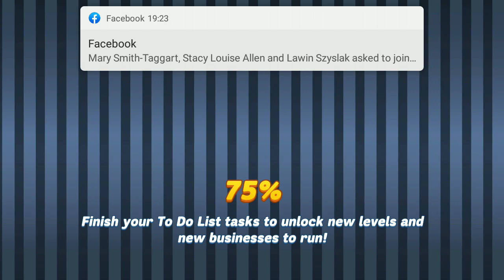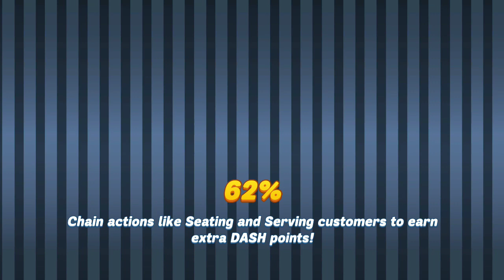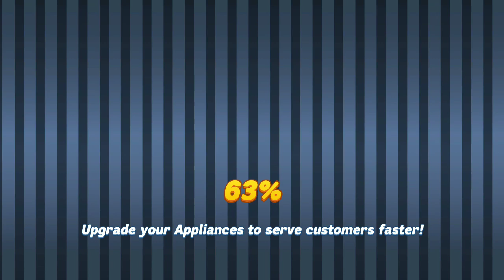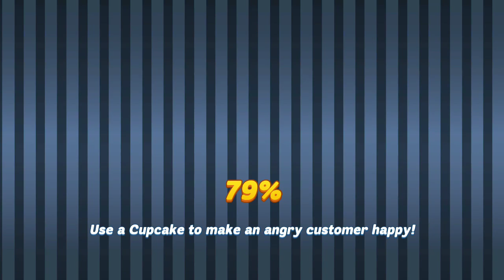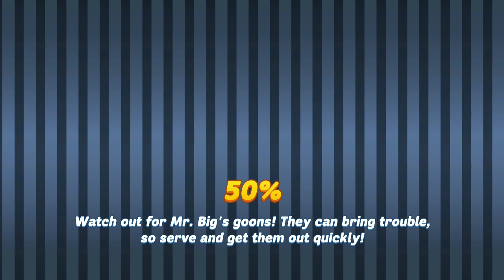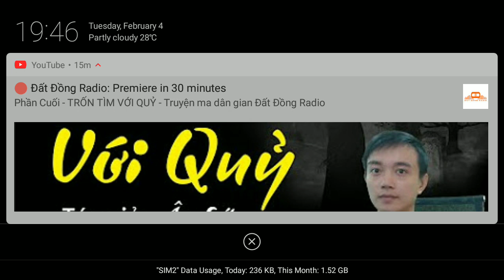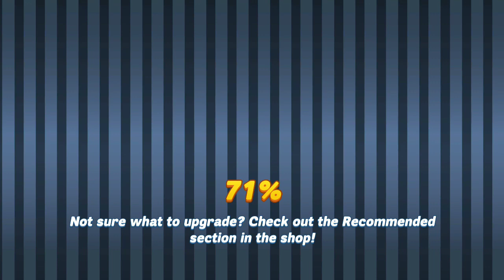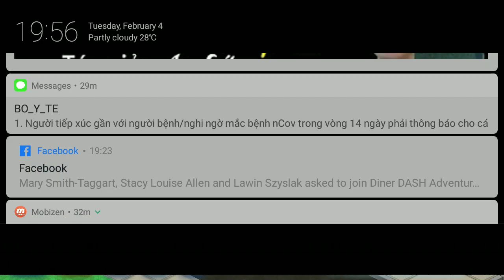Chapter 8 Level 1 and Chapter 8 Level 13 as alternatives to farm gems (Diner DASH Adventures)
Hi guys, so I just experimented and found the above 2 levels are early gems farming site if you haven't got Chapter 11 Level 2/Chapter 12 Level 12 or Chapter 16 Level 2. Chapter 8 Level 13 is better than Chapter 8 Level 1 but needs more upgrades. You should use your strongest connection possible to do this since the boosts are counted in real time!
Strategy for Chapter 8 Level 1: Fill the cart with 2 coffee and 2 newspaper, and use the 2 free spots to deliver luggage and keep restocking the coffee and paper.
Strategy for Chapter 8 Level 1: Only seat Queenie and Flip in the bottom 2 rooms, as soon as Flip appears take all the 3 pillows in the cart so you never have to grab pillows again to get the level faster.
P. S. How to acquire Gems Galore/Double DASH/Free Play:
1. Final prize in Daily Goals. No need to claim the last task when you've finished it and the rewards will be sent to your mailbox the next day with 30 days to use (15-min boosts).
2. Randomly appear in Weekly Delivery (15-min boosts). Must be used immediately.
3. Last piggy bank from the venue's shop when you have purchased almost all upgrade of a venue (15-min boosts). Must be used immediately.
4. From leveling up characters from Level 9 to Level 10, and Level 19 to 20 (both 15-min boosts). Must be used immediately.
5. Buying it from Daily Deals: 30-min Free Play for 18 gems, 30-min Double DASH for 35 gems. Must be used immediately.
6. Receiving 3-day or 1-day Free Play for free which appears randomly and is announced through the Facebook fanpage. There is a duration before the deal expires, so you can try claiming it in the last hours, so no need to use it right away.
Edit: Other ways to acquire gems in the game:
1. Daily Goals: Up to 5 gems per day not including the final prize.
2. Daily Deals: The first offer for gems is free, and on average you can earn 2.5 gems per reset.
3. Weekly Delivery: 1-2 gems each week, 1.5 gems on average.
4. Watching ads: You can watch 1 ad per 24 hours.
5. Doing offers: You should only spend them on appliances, and do not purchase any other stuff before them. Max appliances is the backbone of all strategies!
Combining all methods and with the fact you can get 1 Gems Galore per week on average, it's 2.5*3*7 gems for Daily Deals per week + 5 gems from ads (assuming you miss 2 during the week) + 20 gems minimum from Gems Galore + 3*7 gems from Daily Goals + 1.5 gems from Weekly Delivery on average = 100 gems per week on average. There will be weeks you earn more than this amount and slightly less, so don't worry you can't do this!